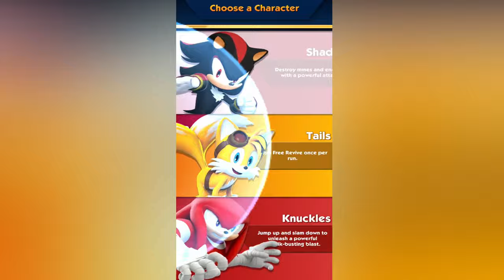Sonic Dash 2: Sonic Boom Gameplay Walkthrough Part 9 - Shadow Unlocked (iOS, Android)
Description: The dazzling sequel to SEGA’s hit endless runner, SONIC DASH, over 140 million downloads. Featuring the cast and world of the new TV series, SONIC BOOM.

New and amazing 3D worlds, challenges and game play. Play as Sonic the Hedgehog, Tails, Amy, Knuckles, Sticks and Shadow. Let’s do this!

- UNLEASH new special powers - Sonic’s Dash Ring Magnet, Knuckle’s Slam, Amy’s Ring Hammer, and more

- CONQUER new obstacles and Badniks

- DASH on new fast-paced tracks in and above the beautiful Sonic Boom world

- MASTER new Swing & Tilt gameplay with the super charged Enerbeam; tilt your device to swing the runner towards the rings and orbs

- COLLECT, evolve, and run with new magical Sprites

- EARN special prizes in new Events and Daily SEGA Challenges

- LEVEL UP by earning XP to max out your score and UNLOCK NEW CHALLENGES

- LEADERBOARDS let you compete against the world

- NEW characters, levels, player events and more on the way